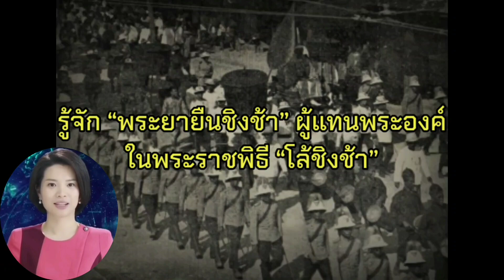รู้จัก “พระยายืนชิงช้า” ผู้แทนพระองค์ในพระราชพิธี “โล้ชิงช้า”